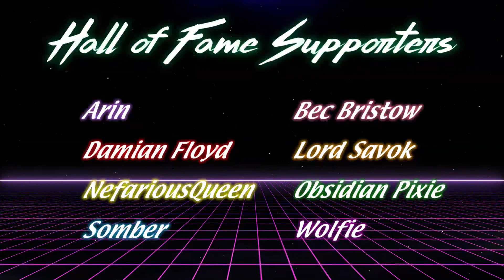HawkZombie Plays: Knight Shift - Chapter 1 - Part 4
This game really was a treat from start to finish. Sure there were some issues (that the dev is handling)...but honestly? It was nice to play a comedic game that wasn't all memes all the time. Really awesome stuff and I can't wait for Chapter 2!